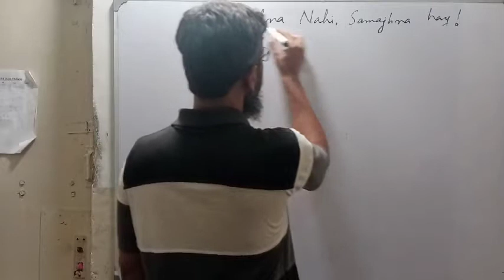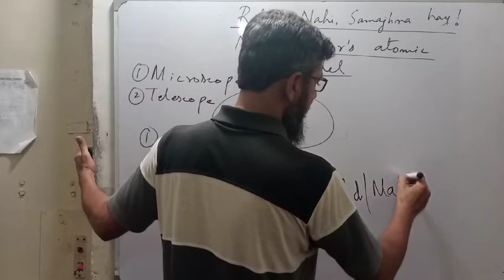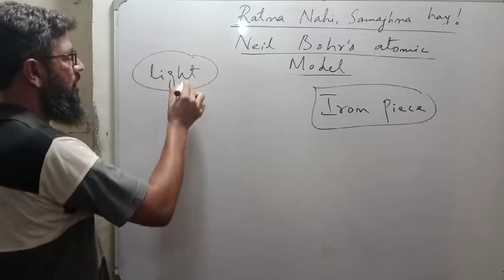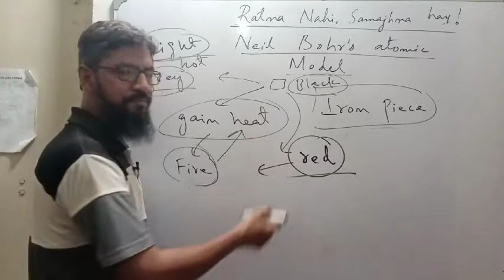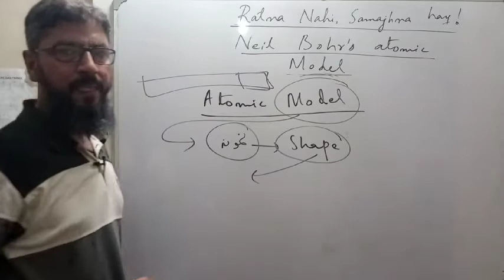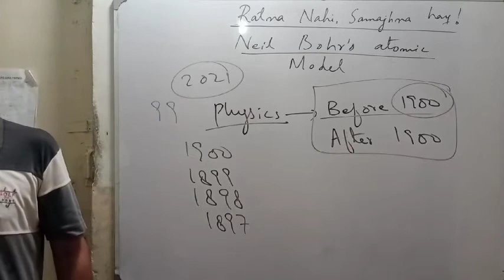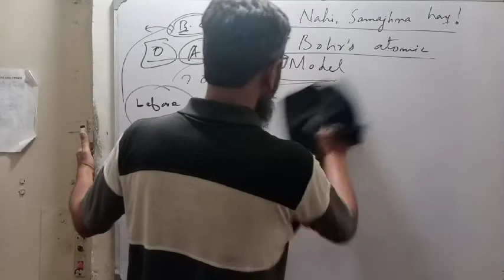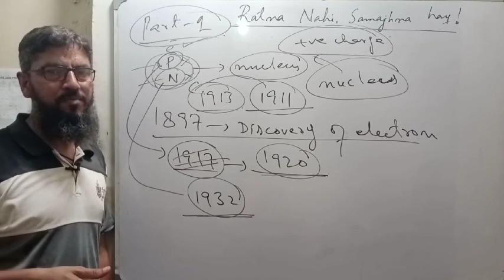NEIL BOHR'S ATOMIC MODEL-PART-1-IX-CHEMISTRY-SINDH TEXT BOOK BOARD